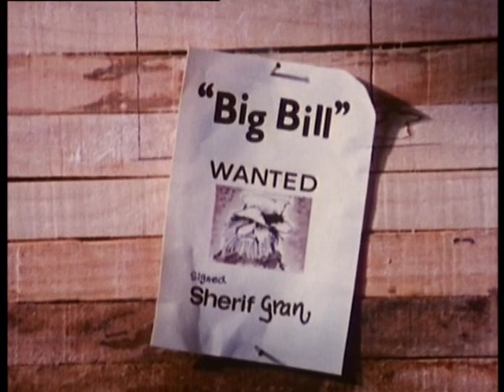Grans Good News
There is always something for Gran to grumble about! Today it was the Television

Reloaded for you to enjoy pastimes!

Created by Joanne & Michael Cole
Narrated by Patricia Hayes
Designed & Directed by Ivor Wood
Animations by Derek Mogford
Music & Lyrics by Bryan Daly